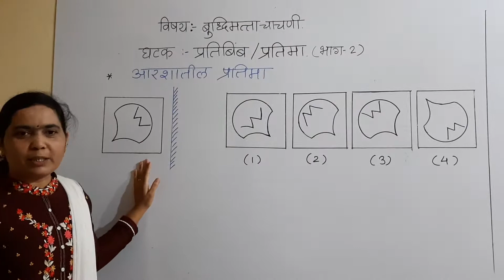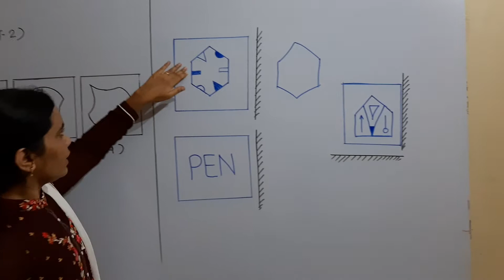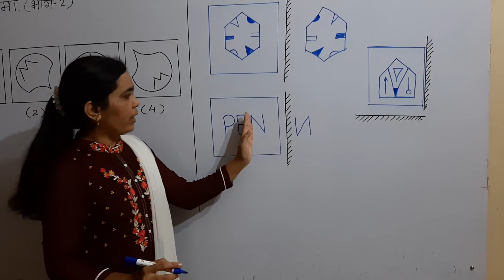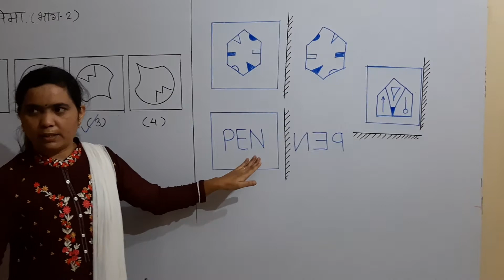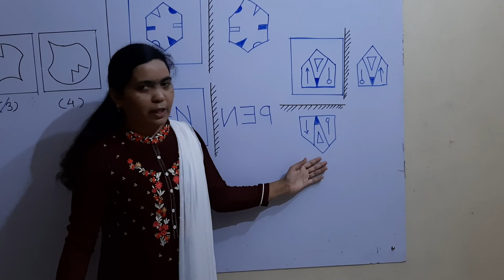विषय:- बुद्धिमत्ता चाचणी: घटक- प्रतिबिंब भाग 2(आरशाती प्रतिबिंब/प्रतिमा ओळखणे.)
शिष्यवृत्ती परीक्षेसाठी महत्त्वाचे... विषय:- बुद्धिमत्ता चाचणी
घटक:-  प्रतिबिंब भाग- 2 ( आरशाती प्रतिबिंब/प्रतिमा ओळखणे.)